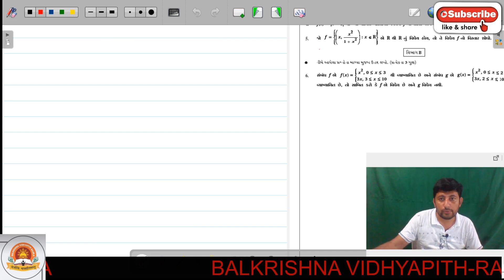ધોરણ :11 ,સંબંધ અને વિધેય,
ધોરણ 11
પ્રકરણ-2 સંબધ અને વિધેય
પકીર્ણ સ્વાધ્યાય -2
મુખ્ય દાખલા નંબર 1,2,3,4,5,6